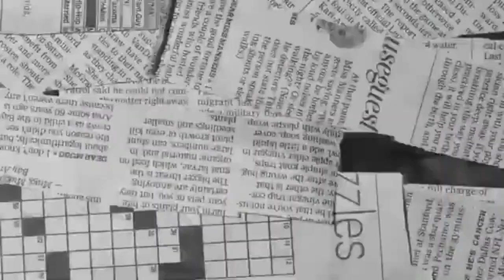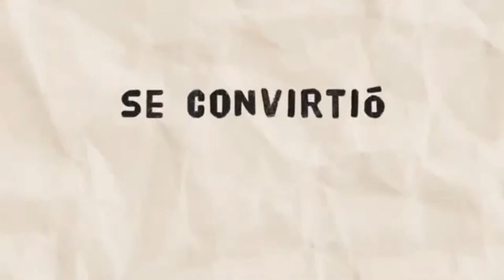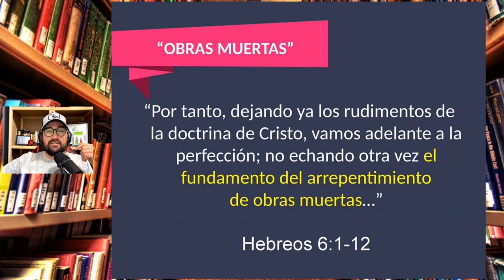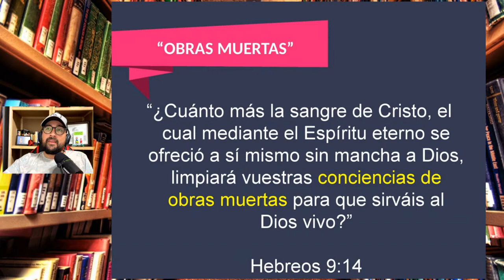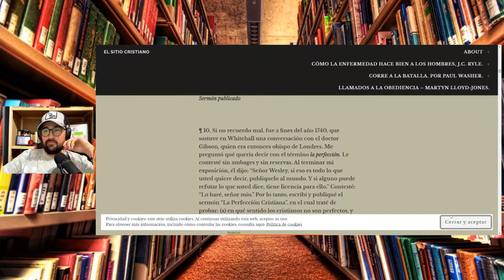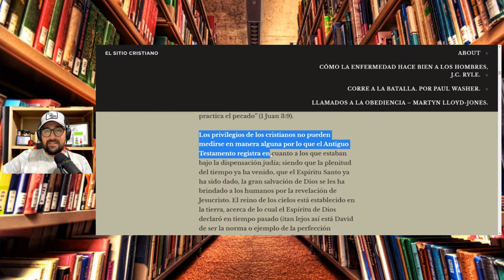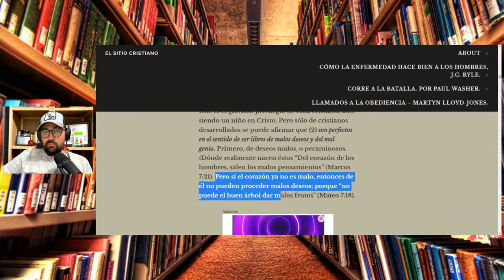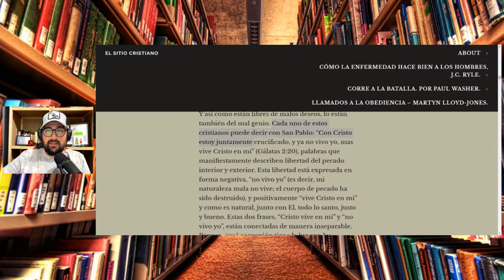EL PURGATORIO Y LA BIBLIA